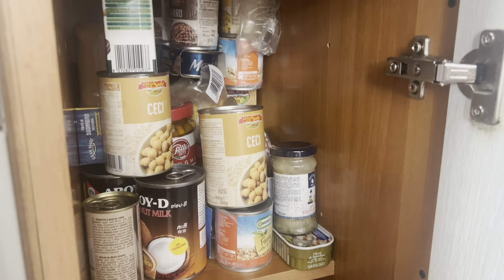PULIZIE STRAORDINARIE per colpa di Luca